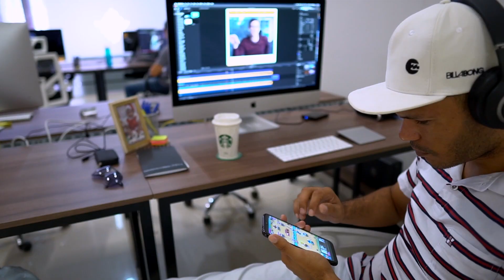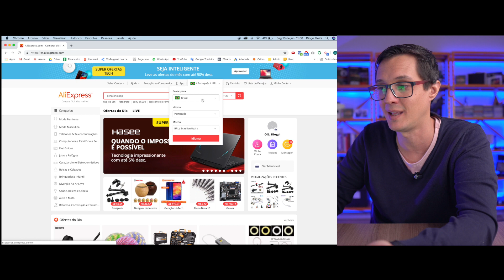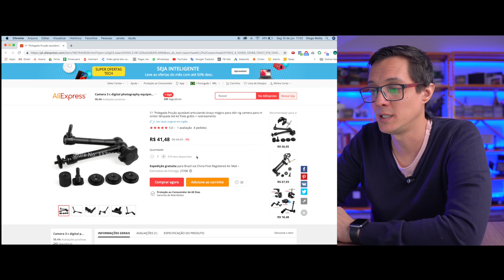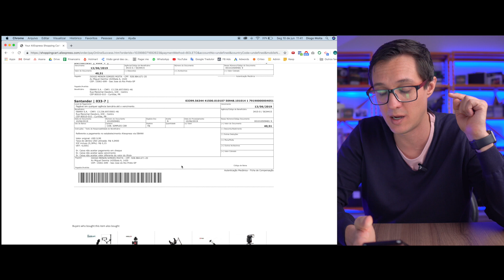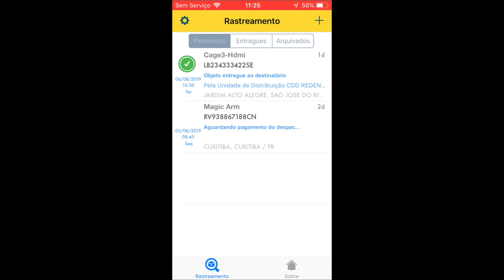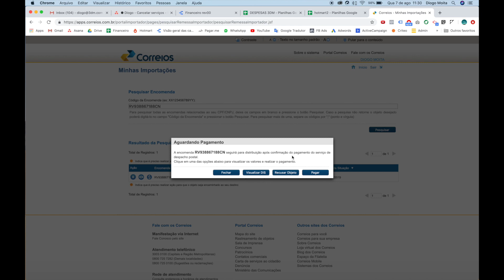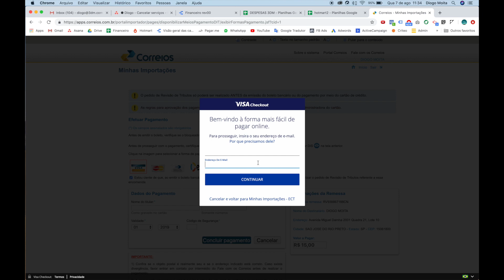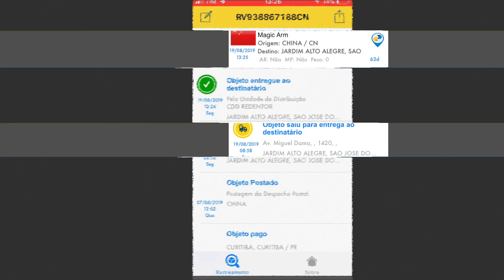Como importar direto da China pelo Aliexpress (fui taxado 😡)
Nesse vídeo eu mostro passo-a-passo como importar equipamentos direto da China usando o site Aliexpress.
1. Saiba escolher. Preste atenção na reputação do vendedor e no valor do frete.
2. Método de pagamento. O Aliexpress aceita cartão de crédito e boleto bancário!
3. Rastreamento. Eu uso o aplicativo oficial dos Correios: SRO Correios.
4. Taxa do despacho postal. Caso seu pedido seja taxado, vai aparecer um aviso no app e uma carta chegará no endereço de destino.
5. Para pagar essa taxa você precisa acessar o site "Minhas importações"

Se você tiver paciência e programação, vai conseguir economizar muito dinheiro! O link do Magic Arm que compramos nesse tutorial é